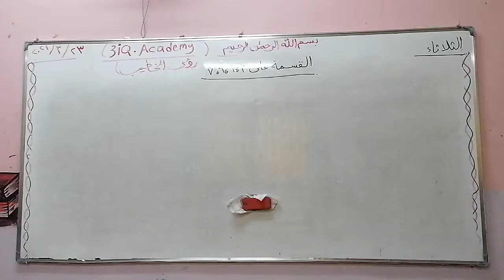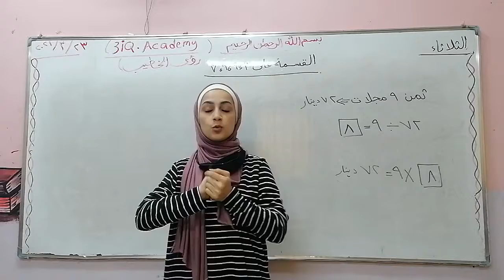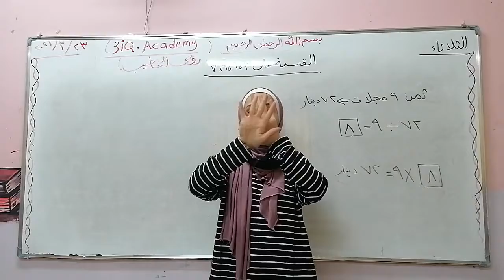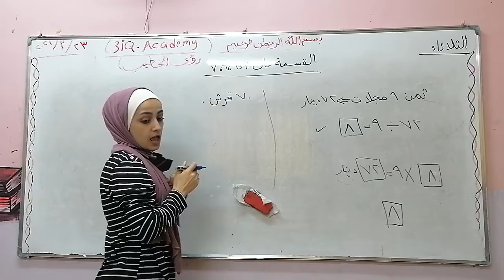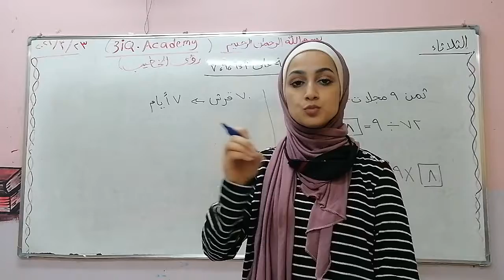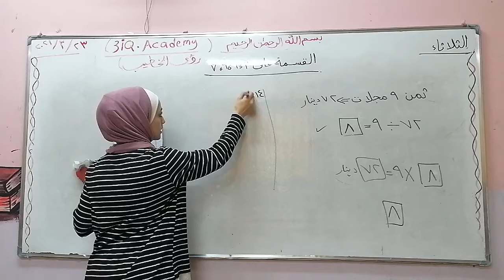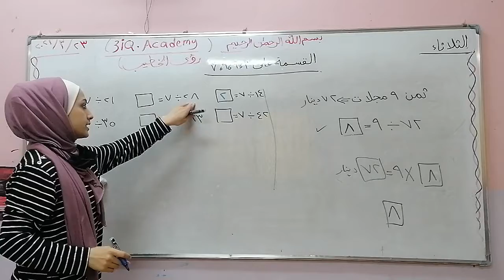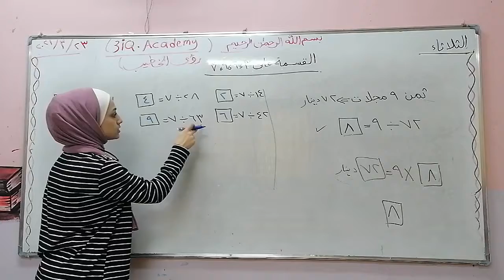القسمة على ٣،٦،٩،٧